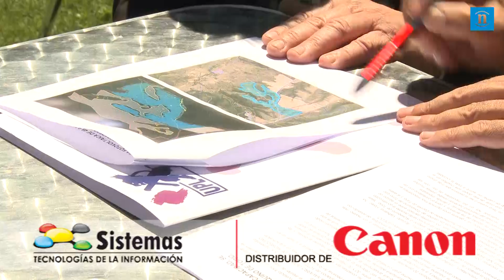Un huerto solar de 170 hectáreas generará 50 megavatios de energía en Garrafe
Noticia completa